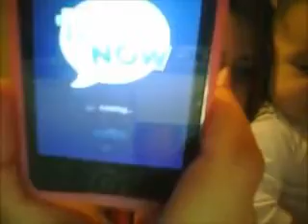25 Random Questions Tag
Questions!
1. Do you have any pets?
2. Name 3 things that are physically close to you.
3. What's the weather like right now?
4. Do you drive? If so have you crashed?
5. What time did you wake up this morning?
6. When was the last time you showered?
7. What was the last movie you saw?
8. What does your last text message say?
9. What's your ringtone?
10. Have you ever been to a different country?
11. Do you like sushi?
12. Where do you buy your groceries?
13. Have you ever taken medication to help you fall asleep faster?
14. How many siblings do you have?
15. Do you have a desktop computer or a laptop?
16. How old will you be turning on your next birthday?
17. Do you wear contacts or glasses?
18. Do you color your hair?
19. Tell me something you are planning to do today.
20. When was the last time you cried?
21. What is your perfect pizza topping?
22. Which do you prefer-hamburgers or cheeseburgers?
23. Have you ever had an all-nighter?
24. What is your eye color?
25. Can you taste the difference between Pepsi and Coke?

I tag you all to do this video.
If you make this video plz leave a video response so I can watch it